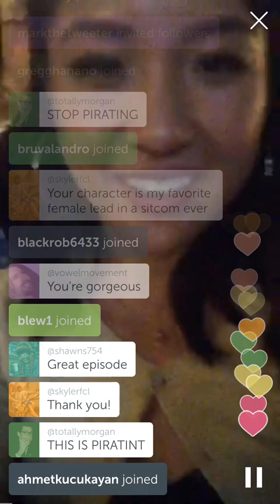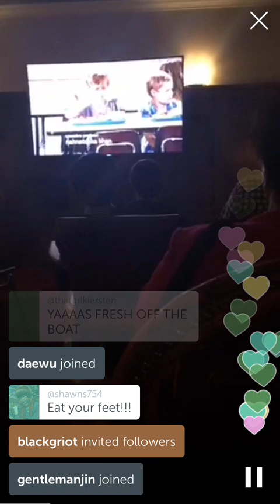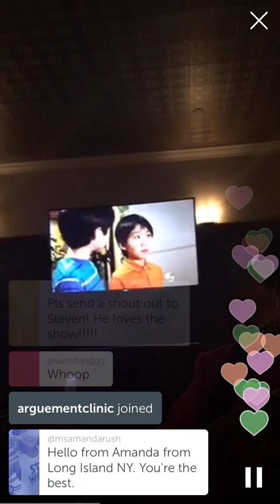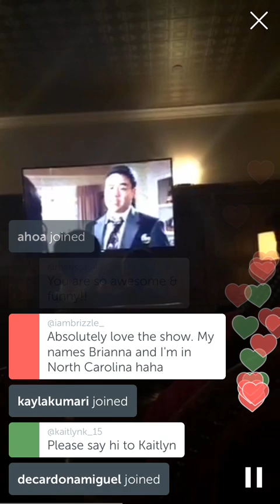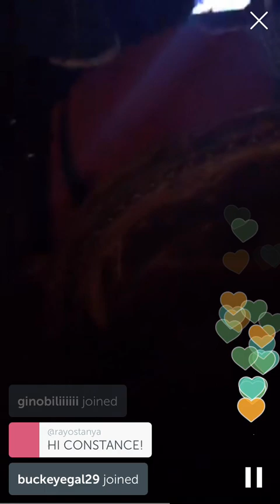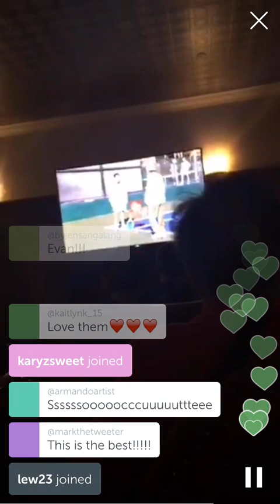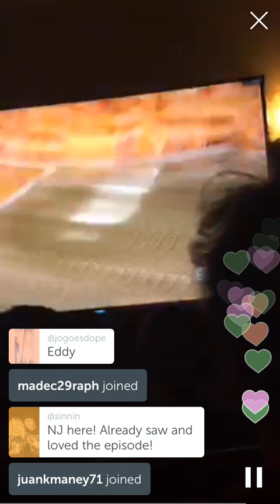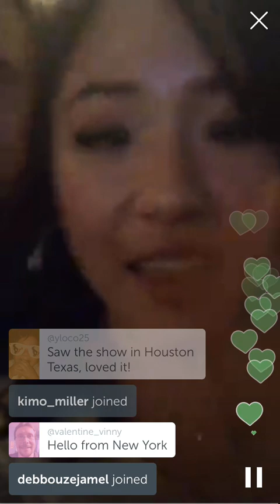Constance Wu Pericope